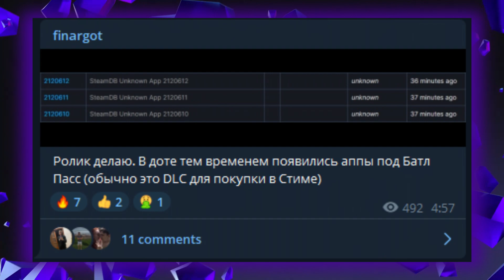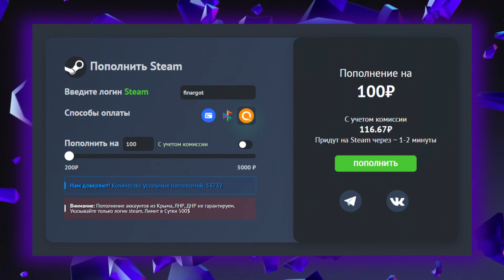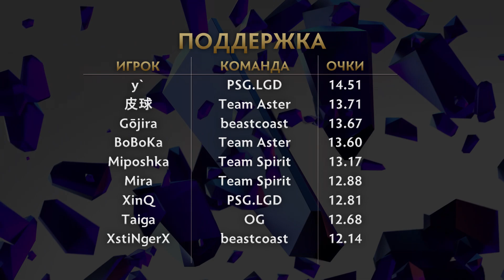КОРОЛИ ФЭНТЕЗИ и ПРОГНОЗЫ - 13 Августа (Плей-Офф) Arlington Major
Прогноз Фэнтези Лиги Лето с Прогнозами на 13 августа для Мейджора PGL Arlington Major